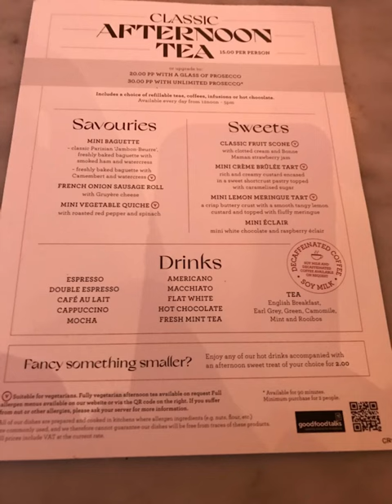Afternoon tea at Cafe Rouge